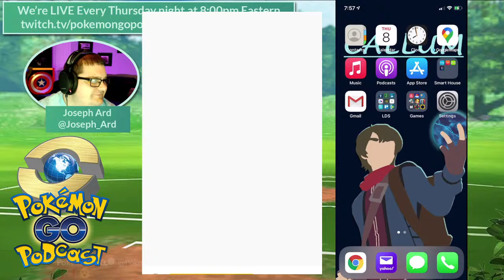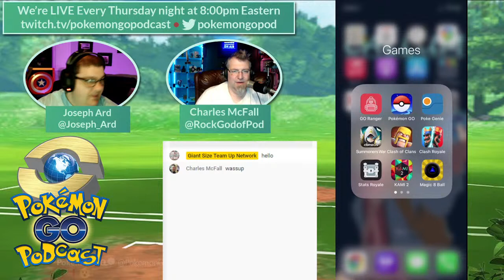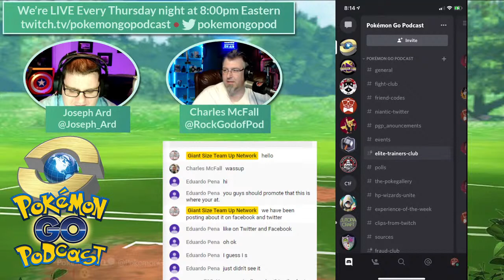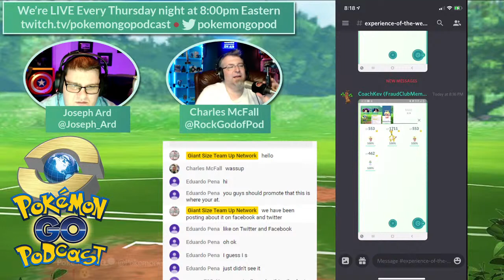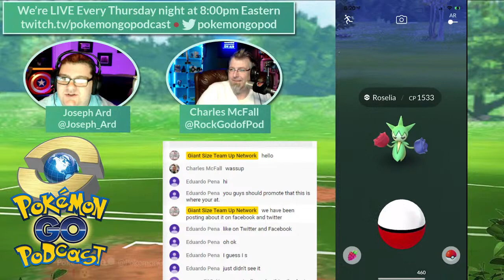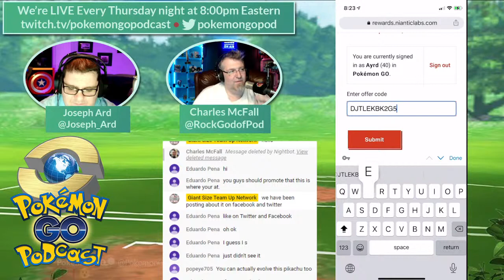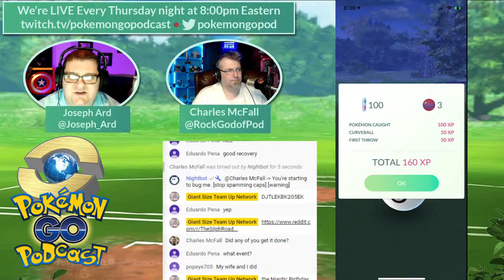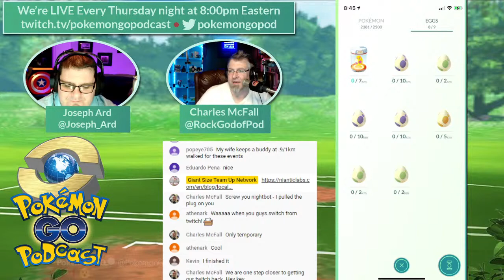Pokémon GO Podcast Ep 219 – "I'm Coming For That Necktie"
Welcome to Pokémon GO Podcast! Charles and Joe are stuck in an alternate universe called YouTube. In this alternate universe Charles wears the necktie and is the leader of Team Rocket. Niantic snuck a little event between recorders and it completely caught Charles off guard. Niantic has been making some questionable decisions lately, but hopefully the can figure out how to balance their goals with what the community wants. Deerling comes out October 9th, so make sure to grab that cute little deer and possibly a shiny Vulpix. Niantic is helping out 1,000 small businesses by making them sponsored locations for free for a year. All of that incredible content, and of course YOUR feedback and comments!

Thanks to our awesome Patrons we will keep producing and improving the Pokémon GO Podcast. With your help everyone “catch ‘em all,” and you can start by going and growing your community! We thank you all, for your support, and we hope you can help us serve you better as the show continues to grow and evolve.

Thanks to ALL of our awesome listeners, especially our Patrons.  Due to their generous Patronage, we will continue building this great community!

➤ Want to see us live? Tune in live at 8:00 pm eastern